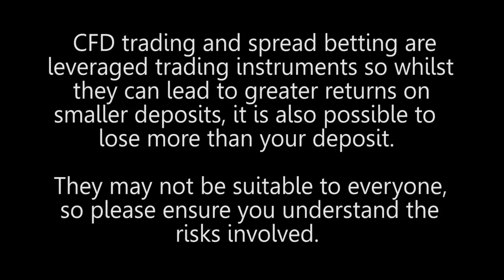Simon Cawkwell: Trading Experiences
Do you add to winning long or short positions? Simon Cawkwell a famous trader, investor and short seller comments.  There is always the tempation to become a triumphanist but on one notable occasion I kept adding to the position again and again but it was not because I got more convinced about the original story but because the story just got better and better as time went by.  You recall what I said to you earlier that one has to mind what other participants are doing in the market; buying or selling or whatever.  I remember discussing a company, Golden Prospects with its principals and shareholders.